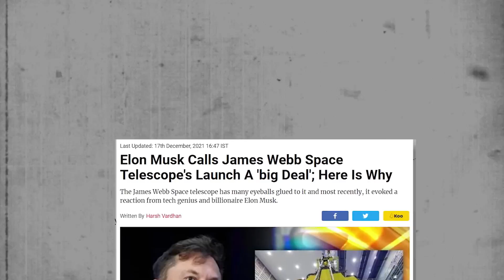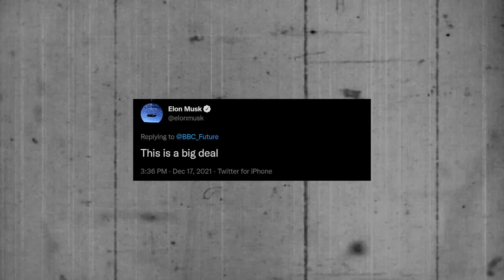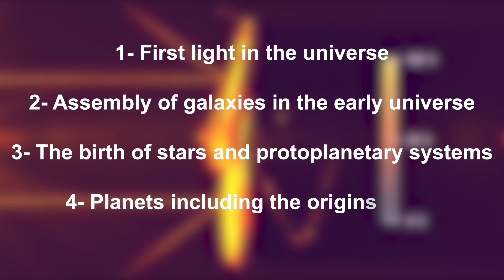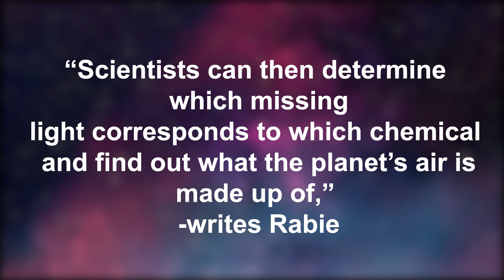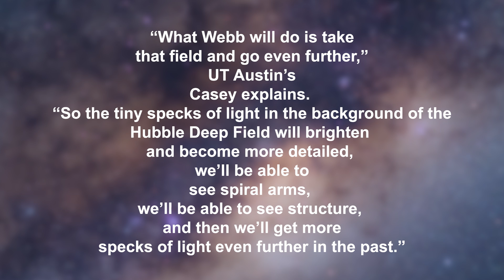TERRIFYING SpaceX News!! Where is webb? 😧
Have you ever heard anything from the aliens? But before hearing, did we ever discover them? The Hubble Space Telescope has been in space, exploring for more than 30 years now, but still, we haven’t found them. Although the Hubble did teach us many things about our solar system, now it’s time for him to get waived as the new James Webb Telescope (JSWT) is set to take his place. The JSWT has stunned everyone including Elon Musk. He has even made a comment on the JSWT observing its goals and ambitions. Well, do you want to know about the James Webb Telescope and what did Elon Musk say about it?
Welcome to Elon Musk Newest.
Don’t forget to subscribe to our channel and press the bell icon to never miss an update on the new things we bring for you regarding the tech magnate Elon Musk and his wild endeavors.
That being said, let’s begin

About Elon Musk Newest
🎥 Videos about Elon Musk, Tesla and SpaceX videos
🎨 Written, voiced and produced by Elon Musk Newest